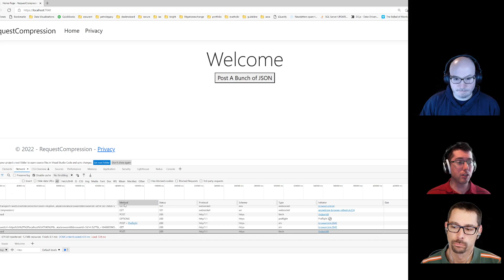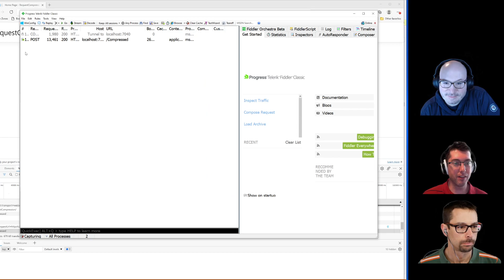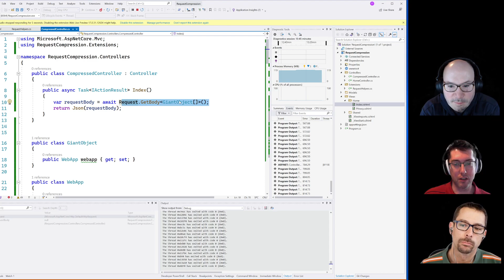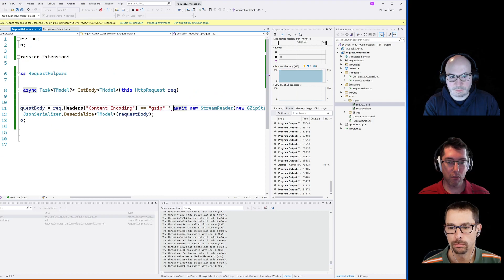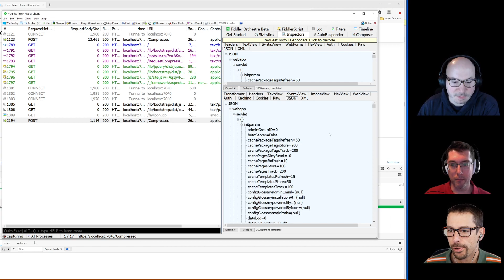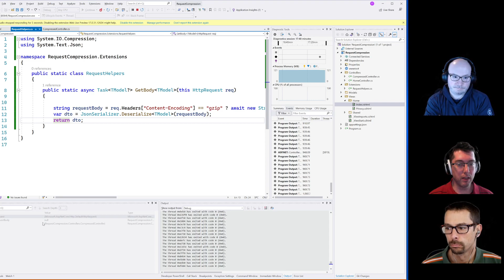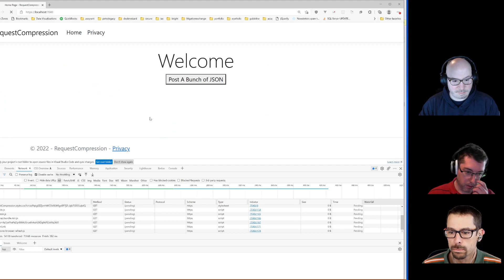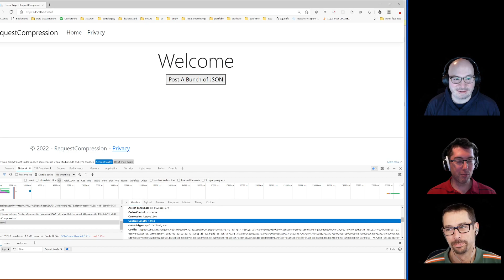Request body compression (#243)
Compressing the body of requests isn't done very commonly but if you're sending a lot of data to the server from the front end it may be desirable to shrink it. In this episode we use pako to compress the body of a request reducing the size by 90%